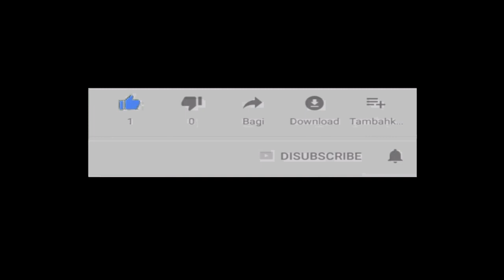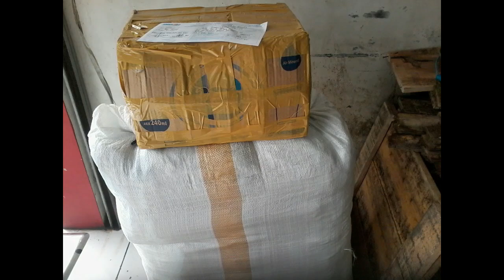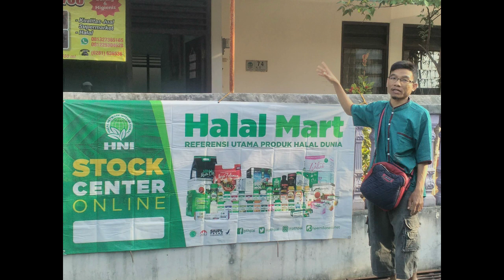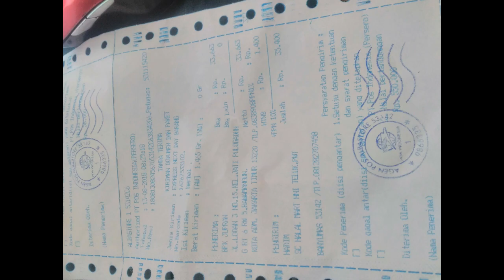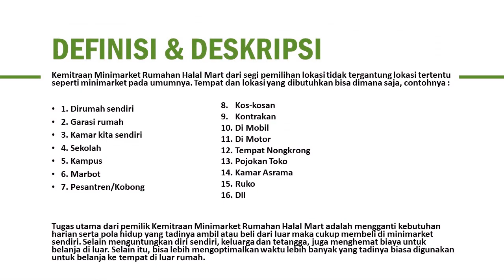reseller dropship gratis di Sulawesi Barat WA 081282707458